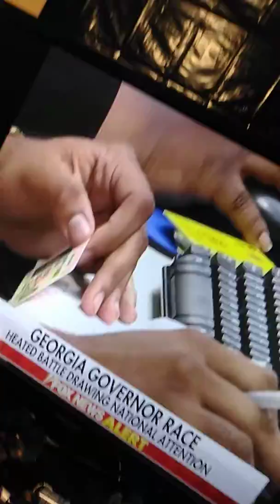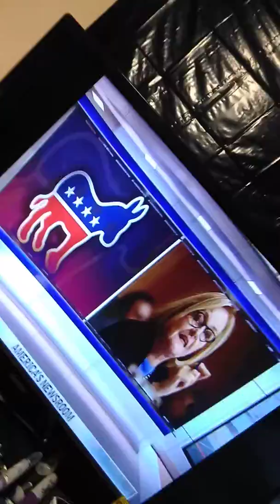October 30, 2018